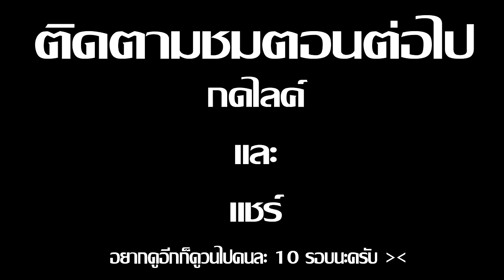Minecraft รับใช้ลุง ภาค14 | เผาเมืองทิ้ง EP.4